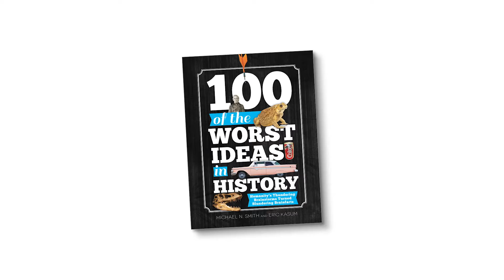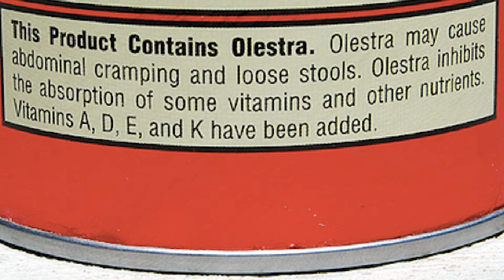100 of the Worst Ideas in History: The Butt of a Fat Joke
Munch on the tasty new snack food that might just give you “anal leakage.” Fun bathroom reading awaits you in this video pulled from the pages of “100 of the Worst Ideas in History.” It’s the historical, hysterical new book that celebrates mankind’s most notable foibles, faux pas and f-ups.